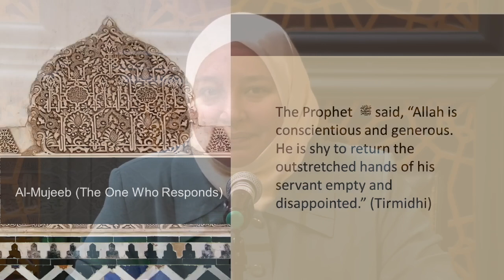A Car Wreck with a Drunk Driver Was the Answer to Her Dua | Dr. Rania Awaad